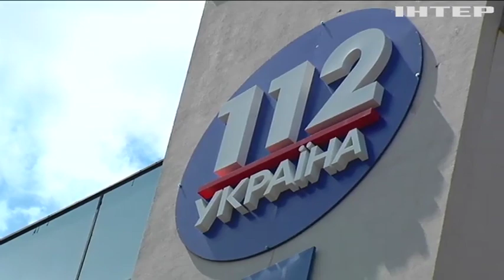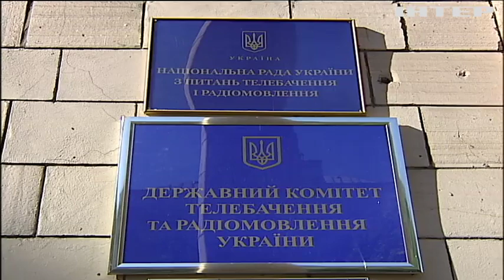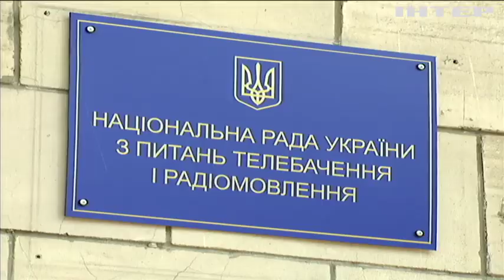Закриття телеканалу "112 Україна": в "Опозиційній платформі - За життя" занепокоєні - Нестор Шуфрич